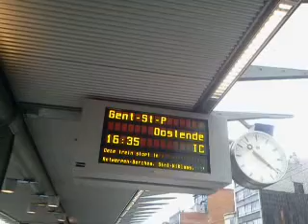IC-G 1814 komt aan in het station Antwerpen-Centraal met I11/I10/HLE 1889 (Siemens).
De Intercity-G 1814 kwam aan - in het station Antwerpen-Centraal (eindstation) - op spoor 2 - om 16:25 - op zaterdag 22 maart 2014 (22/03/2014) - met een stam van 7xI11-rijtuigen, 2xI10-rijtuigen (als laatste twee rijtuigen) en HLE 1889 (Siemens). Deze trein wachtte voor het vertrek als Intercity-G 1838 naar Oostende om 16:35.

Veel kijkplezier!